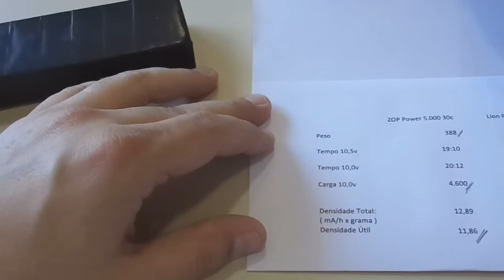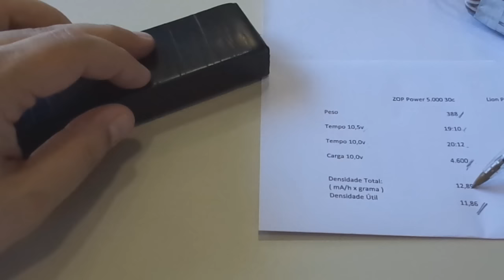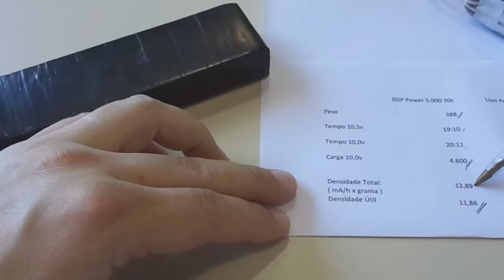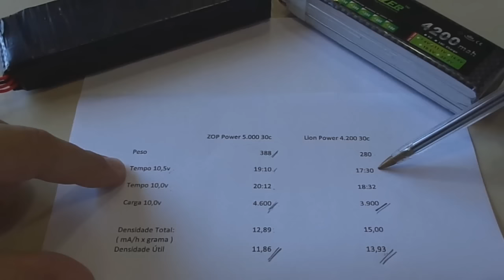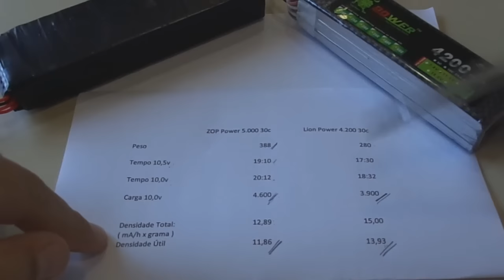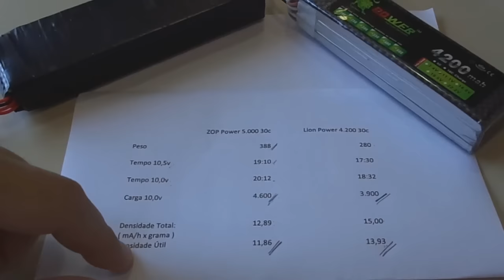Bateria ZOP Power 11.1V 5000mAh 30C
Neste vídeo vou falar sobre a Bateria LiPo ZOP Power 11.1V 5000mAh 3s que utilizei no Drone 450.

Também vou fazer um breve comparativo com a LiPo LionPower 4200 3s  30c que também uso.

Link da Bateria 5000 ZOP Power (Banggood):

Link da Bateria 4200 Lion Power (Banggood):